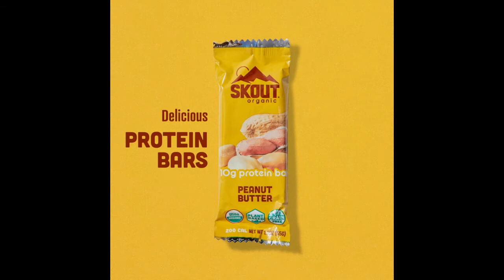Erika Lee - Demo Reel || Conversational, Friendly, Narrator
I'd love to work with you on your next project.